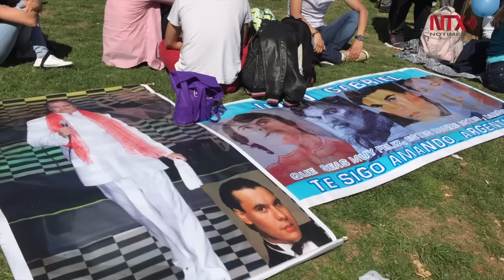Celebran festival mexicano en Buenos Aires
La comunidad mexicana en Argentina, celebró la séptima edición del festival "¡Viva México!"